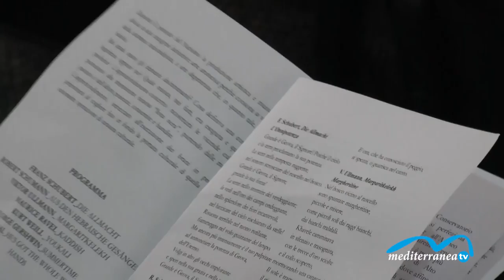Bari, concerto "Euterpe agli Inferi", la musica durante il nazismo.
Bari, in occasione della Giornata della memoria presso l'Archivio di Stato si è tenuto il concerto "Euterpe agli Inferi", la musica durante il nazismo.